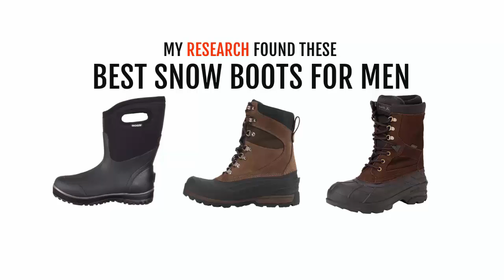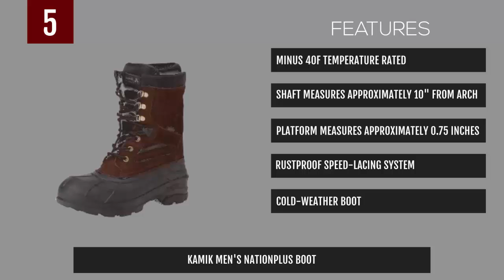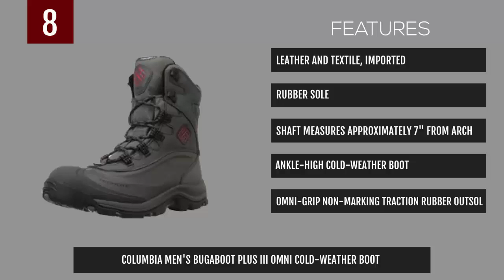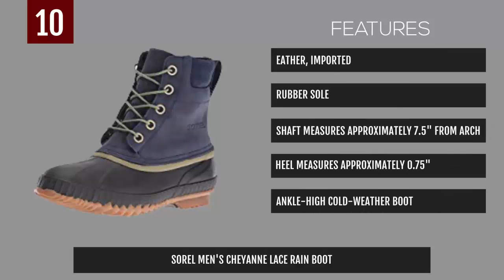✅ Best Snow Boots for Men 2020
It's possible for anyone to make $3000 - $5000 dollar online per month with this proven strategy..

✪ No#1 Choice: Kamik Men's Greenbay 4 Cold-Weather Boot

Here in this video I have showed some of the best Snow Boots for Men,

✪ Updated choice list: If your are serious to buy a Snow Boot for Men, you should definitely check these

⚓ Kamik Men's Nationplus Boot

⚓ Columbia Men's Bugaboot Plus III Omni-M

⚓ Sorel Men's Caribou II Boot

⚓ Bogs Men's Ultra Mid Winter Snow Boot